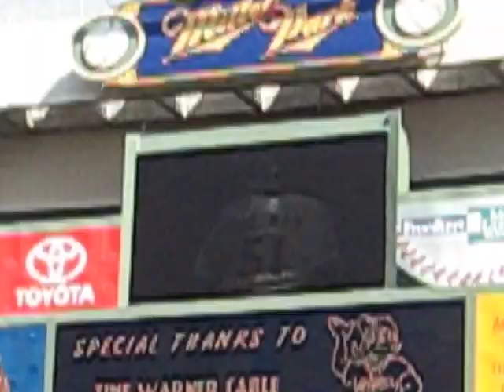2009 Hells Bells Trevor Hoffman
2009 Trevor Hoffman Hells Bells